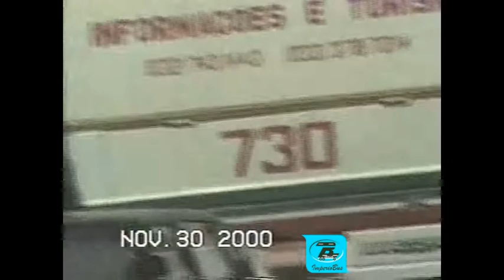0006 46 ÔNIBUS EM MANHUAÇU MG ANO 2000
Vídeo realizado por Luiz Bareza  Ano 2000